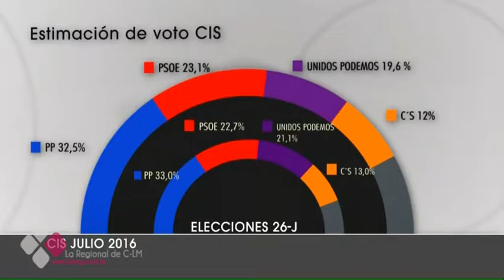CIS: PP SE MANTIENE A LA CABEZA Y EL PSOE SUBE LIGERAMENTE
El CIS publica el barómetro realizado tan solo dos semanas después de las elecciones del 26-J. El PP continúa a la cabeza en intención de voto mientras que el PSOE es la única fuerza política que sube. Unidos Podemos y Ciudadanos pierden poco más de un punto.